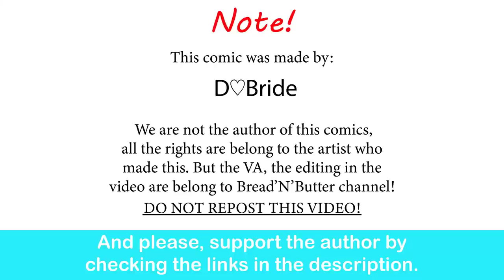DMC: Dante Smart Choice | D♡Bride comic dub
That was actually a smart move lol.